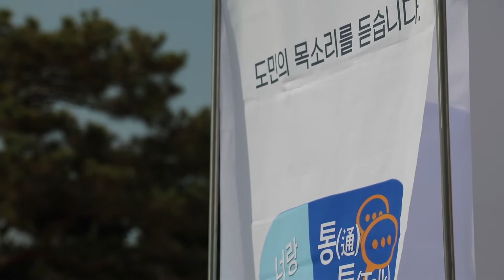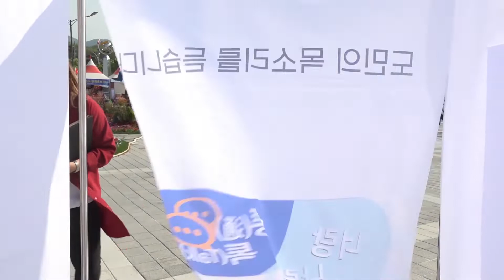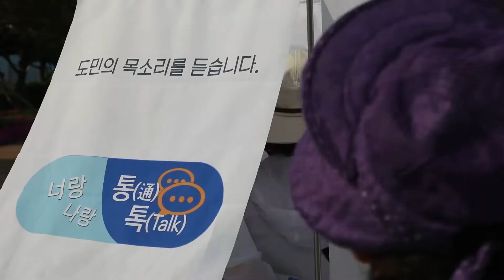[보이소 TV]너랑 나랑 통톡 - 제57회 경북 도민체육대회 편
살면서 마주하는 소소한 이야기부터 말 못할 고민까지! 감동과 웃음을 전합니다. 너랑~ 나랑~ 1센티미터 가까워지는 시간!
오늘은 어떤 분들의 이야기가 준비돼 있을가요? 생활체육을 사랑하는 모든 이들이 즐기는 축제, 제57회 경북 도민체육대회 현장에서
도민들의 이야기를 들어봅니다.